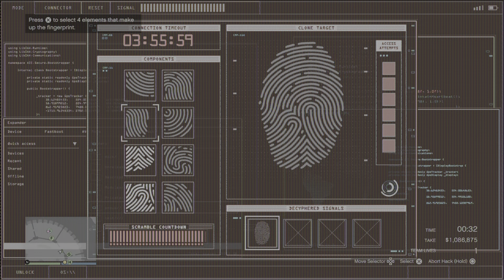Diamond casino heist slient& sneaky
For fun gta5